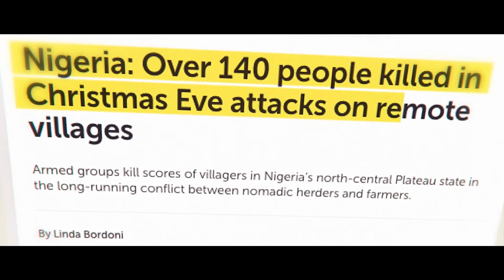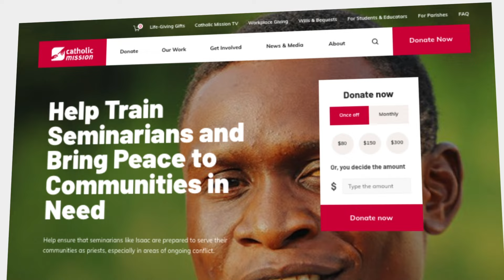Help Train Seminarians and Bring Peace to Communities in Need | Catholic Mission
Social tensions arise from overpopulation, land grabs, poverty, and resource scarcity leading to conflict. Help ensure that seminarians like Isaac are prepared to serve their communities as priests, especially in areas of ongoing conflict.